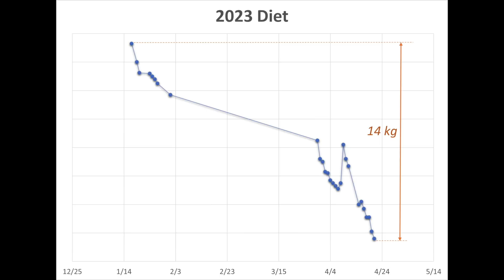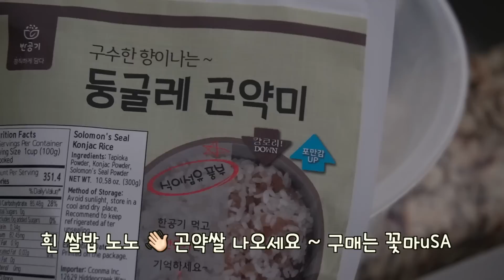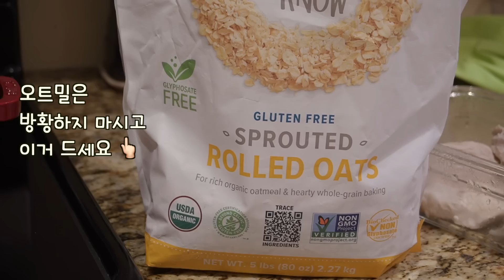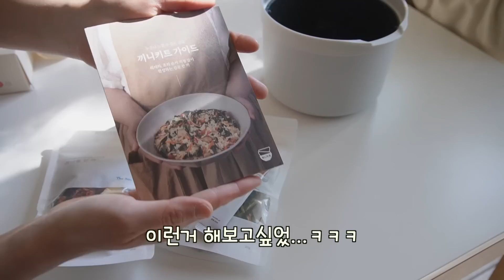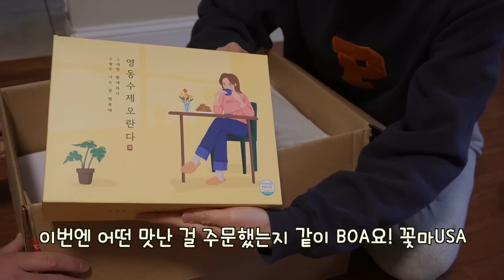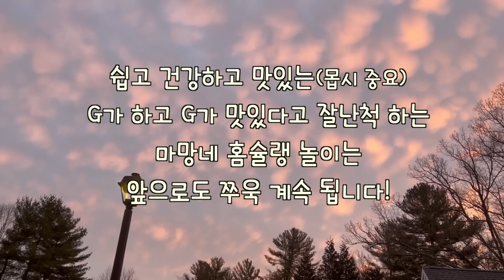쉽고 맛있는 현실적인 다이어트 집밥 레시피 / 묵은지 오징어 김밥, 오트밀 닭죽, 치아씨 디저트 / 3개월에 14키로 살 빼기 성공(어그로 ❌) / 미국사는 유쾌한 가족 브이로그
안녕하세요 여러분~ 마망입니다.

늘 관심 있지만 늘 하기 싫은 다.이.어.트!!!
우리의 뇌세포는 죽지만 비만세포는 죽지 않는 슬픈 현실 🥺
지겨운 닭가슴살은 작심일일로 끝날 수 있잖아유~
(닭가슴살 맛있게 삶는 꿀팁도 알려드릴게요)
쌩으로 굶어서 빼는 다이어트는 이젠 하면 큰 일 나고요. 😢
간단하고 쉽고 맛있고 건강한 다이어트 메뉴 꼭 드셔보세요~
다이어트 식단으론 물론이고, 평소에 드시기에도 느무느무 좋은 초초초강추 레시피랍니다.

그리고 품질 좋고 맛있는 한국산 식재료 가득한 꽃마USA재밌는 언박싱 영상도 준비되어 있습니다.
이벤트는 4/30 까지니 꽃마 관심 있으신 분들 이번 기회 놓치지 마세요.

화면 설정에서 영상 화질을 1080p로 설정하시면 더 선명하게 보실 수 있습니다.
우리의 눈은 소중하니까요. :)